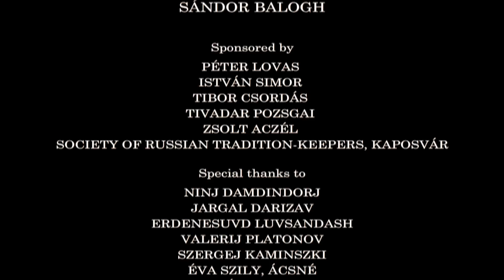Typewriter HD PCM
Leroy Anderson 1950-ben megírt szerzeményét szinte az egész világon, mindenhol eljátszották már.
Balogh Sándor zeneszerző-karnagy hangszerelésében, a MÁV Szimfonikus Zenakar felnőtt zenészeinek előadásában most mégis mindenkitől eltérő az istrumentális zenemű előadása. A felnőtt zenészek mellett gyermek hegedűművészek is játszanak a zenekarban. Oroszországot Amelia Molokova, Szlovákiát Diana Hajduch, Mongóliát Emuljin Enkhbaatar és Maralgo Tsogtbayar, illetve hazánkat, Magyarországot az egyik legtehetségesebb hegedűművészünk , Bangó Bernadett képviselte. Ebben a kisfilmben, zseniális zeneművészünk, Varga Zoltán "írja" azt a levelet-amely a zene nyelvén szólítja meg a világ népeit. Nemzetközi összefogással, gyermek zeneművészek közreműködésével készült el ez a klip. Bízunk abban, hogy sokaknak örömet,és így egy zenei élményt hozunk az életébe ezzel a munkánkkal. Hisszük, hogy a zenén keresztül ismét sikerült igazolnunk a népek barátságának, összefogásának fontosságát. Gyermekeink egészséges és boldog jövőjének megteremtése érdekében össze kell fognunk. , a kultúra egy csodálatos eszköze ennek a célkitűzésnek.

Zene: Leroy Anderson
Hangszerelés: Balogh Sándor
Zenei rendező: Bárány Gusztáv
A zenei felvétel a MÁV Szimfonikus Zenekar közreműködésével készült el.
Vezényel: Balogh Sándor
Írógép: Varga Zoltán
Hangmérnök: Buczkó Gábor
Operatőr: Juhász Viktor
Ötletgazda, művészeti igazgató: Aczél Tamás
Rendező: Bárány Gusztáv